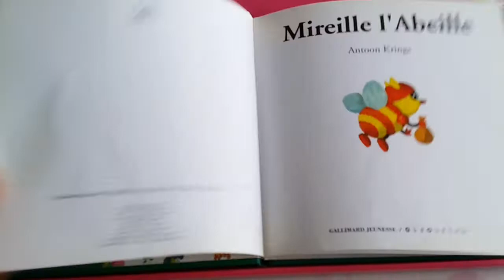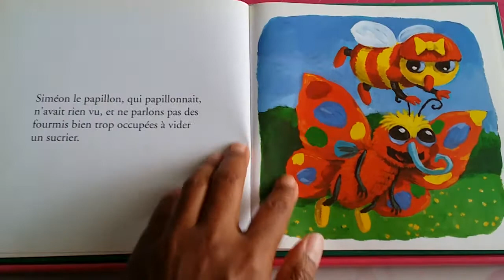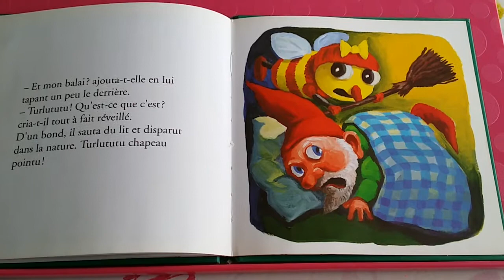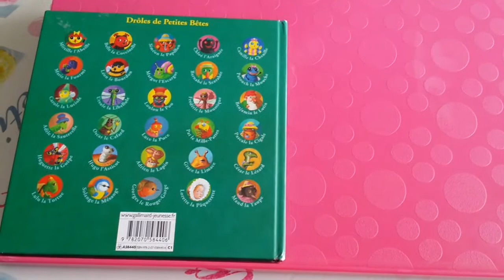Mireille l'abeille - Drôles de bêtes - Antoon Krings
Souvenir de lecture à mes petits